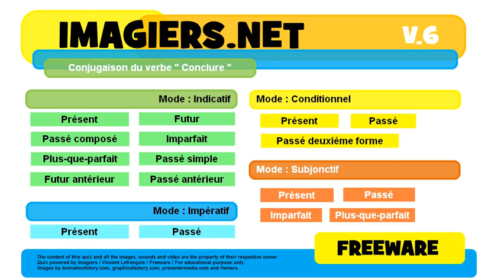French conjugation Indicatif Présent